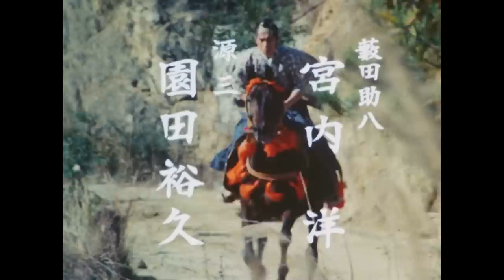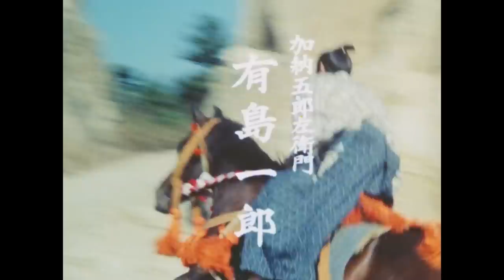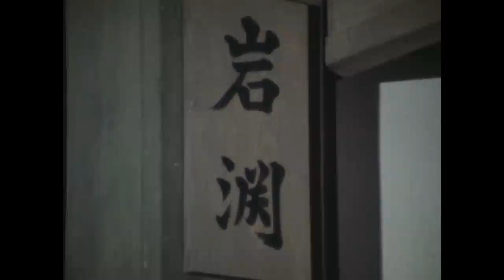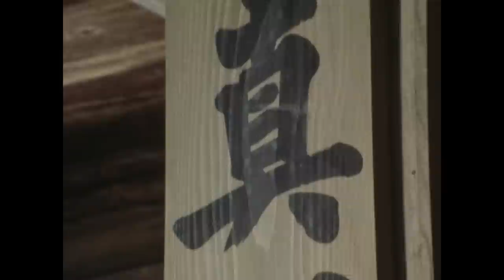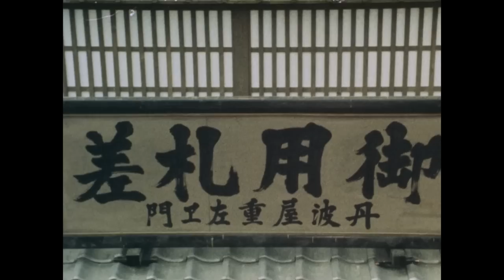The Yoshimune Chronicle: Abarenbo Shogun Full Episode 16 | SAMURAI VS NINJA | English Sub